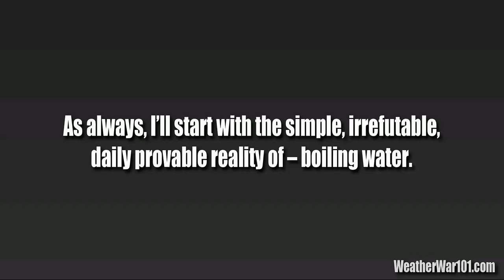Waging War With Weather (WWWW): Short Update from Houston - 8/29/2017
without prejudice,

Dani